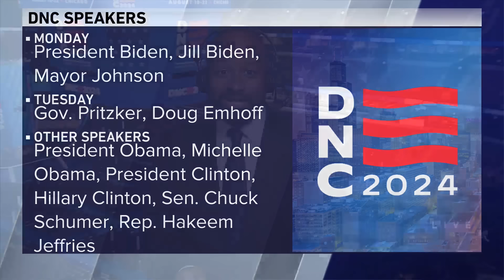Final prep underway for DNC week in Chicago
The city is at the center of the political spotlight as the 2024 Democratic National Convention gavels to order on Monday.